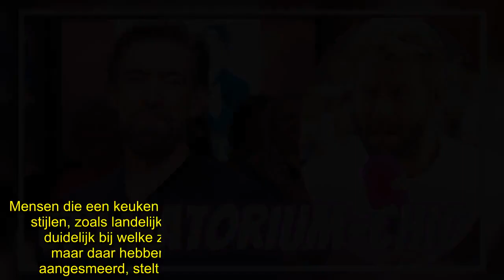Mattie Valk incasseert sneer: ‘Zijn keuken lijkt op crematorium!’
Mattie Valk wordt aangevallen op iets heel persoonlijks: zijn smaak. Volgens Tim den Besten, de rijzende ster van de VPRO, lijkt de keuken van de radiomiljonair namelijk op een crematorium.